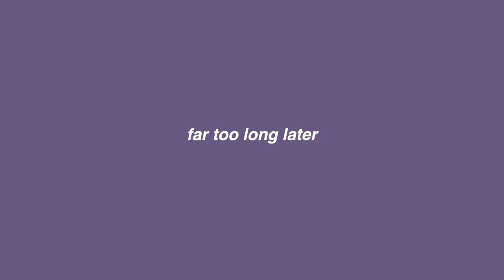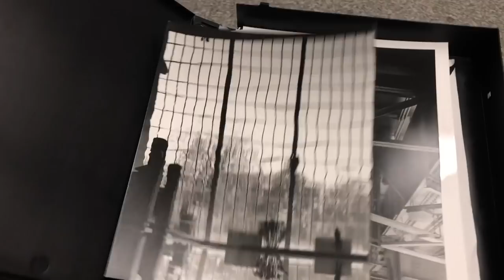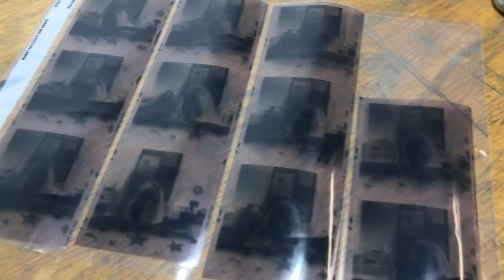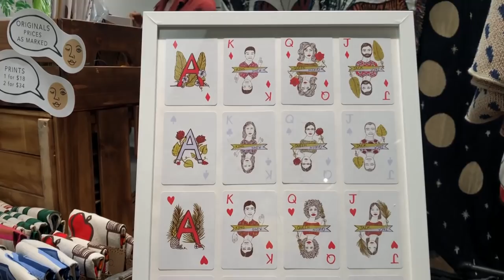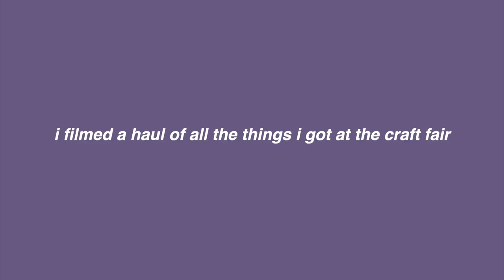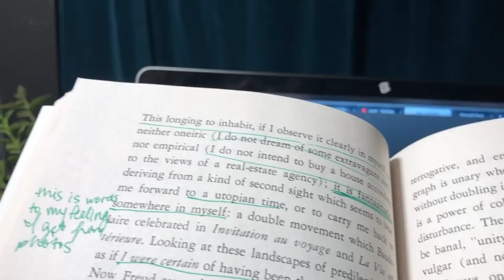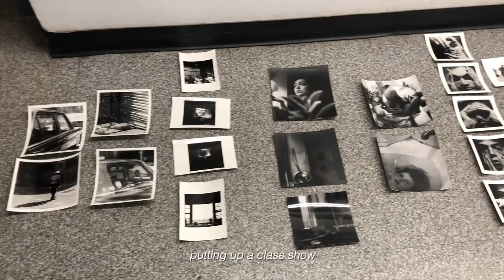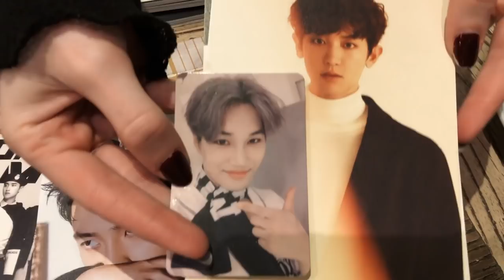parsons work days, jay park, craft fairs .vlog 19.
Lens__ 18-55mm (the standard kit lens)
Vlogs are usually filmed on iPhone 8 plus
end screen song_ sunday by robbie miller

Rings are from various places
I live and go to school in NYC, photography major

Be safe! ☾